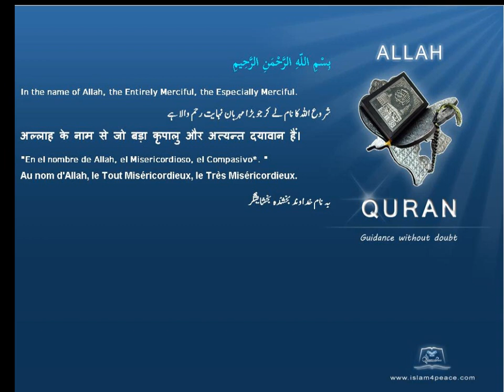Quran Azeri Only 015 الحجر Al Hijr The RockMeccanIslam4Peace com